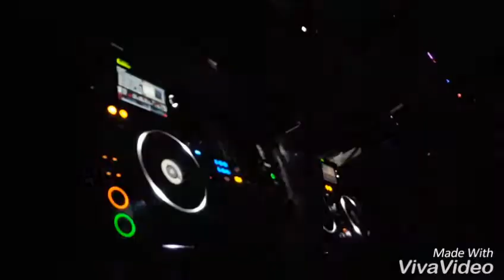FDJ FARA WEE-EXOTICA,Special Mascot 2nd Anniversary at Mascot Banyuwangi..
Special Mascot 2nd Anniversary!!The Legend Is Back-DJ Riri Mestica Spinach Jakarta!!
Lina Fara Wee/Fara Wee-EXOTICA at Mascot Banyuwangi,September 2016..